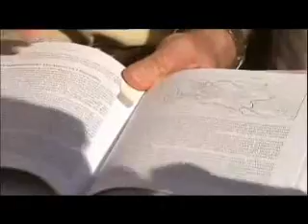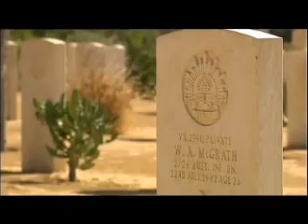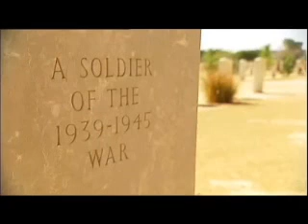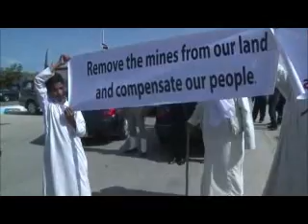2012 El Alamein Media Segments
October 2012 Media segments on El Alamein - the 70th Anniversary of the Battle of El Alamein